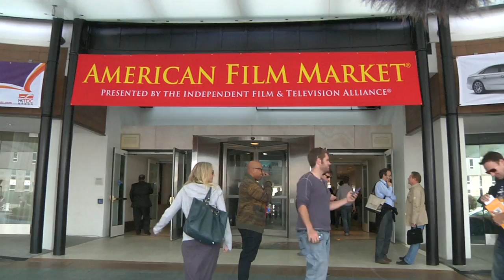BREAKING ALL THE RULES